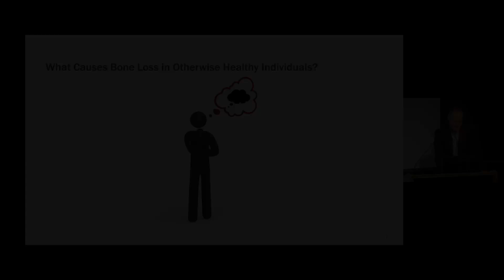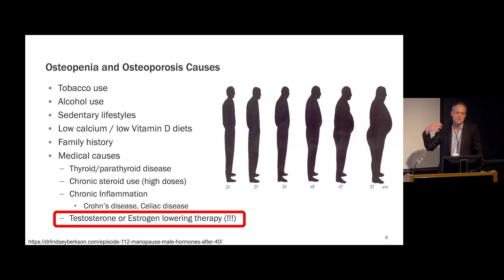What Causes Bone Loss?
Dr. Terence Friedlander discusses the various causes of bone loss. [Show ID: 40750]